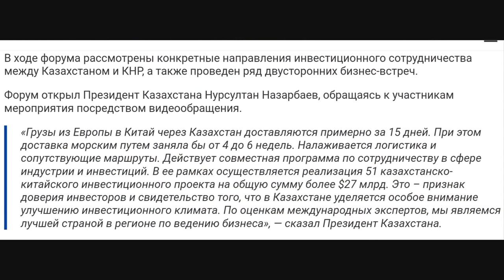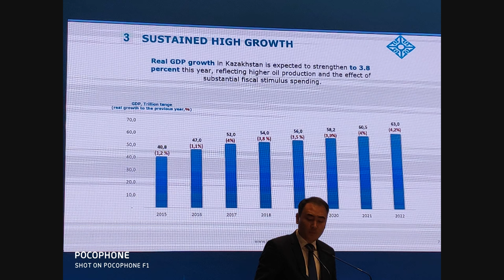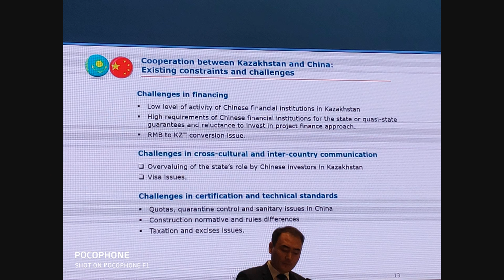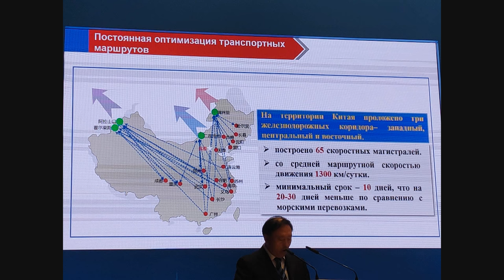Один Пояс - Один Путь. 5 лет. Бизнес Форум 2018. Астана. Риксос - 1 Minute Story NS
One Belt - One Road. 5 Years. Business Forum 2018. Astana. Rixos - 1 Minute Story NS
AndroVid_join_3442